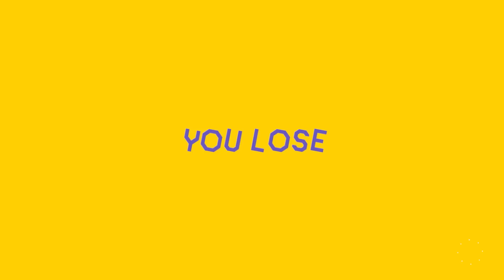this day extracts a heavy toll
I hate this game sometimes